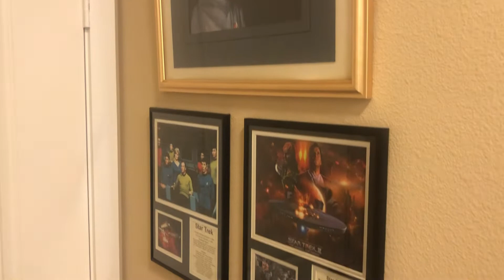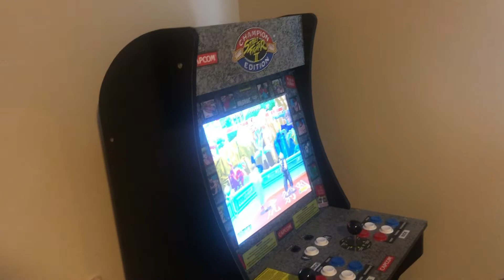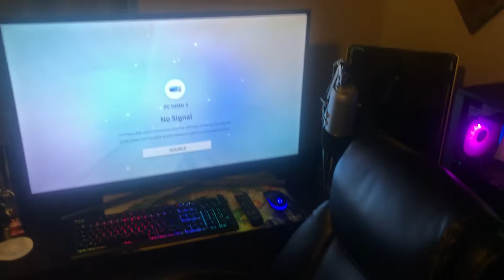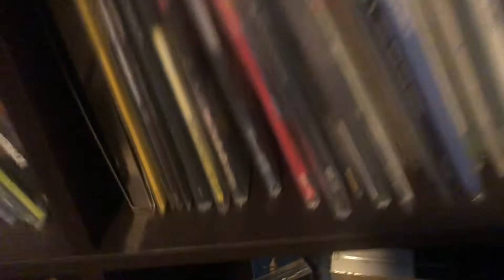LOKI'S LAB OF HORROR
Take a tour into Loki's Lab of Horror and see where Loki broadcasts from every morning. Thank you all so very much for all the support the last two years Valhalla!